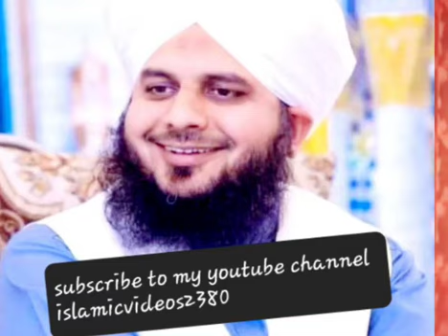Meraj Un Nabi ﷺ _Bayan by Peer Muhammad Ajmal Raza Qadri Sahab#ajmalrazaqadri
Meraj Un Nabi ﷺ _Bayan by Peer Muhammad Ajmal Raza Qadri Sahab#ajmalrazaqadri bayan masjidnabawi madinah madina umrah2023🕋❤️